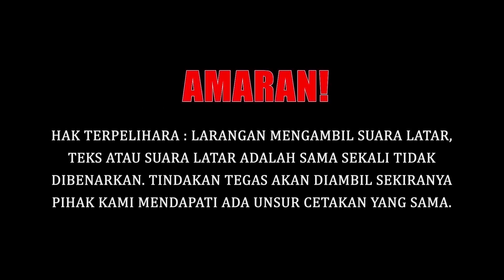SYAMSUL ENGGAN LEPASKAN PUTERI SARAH??